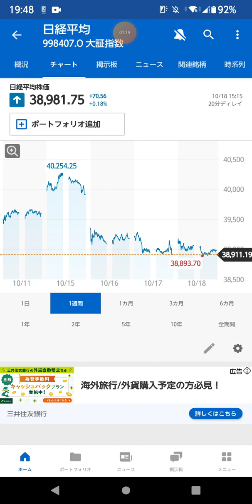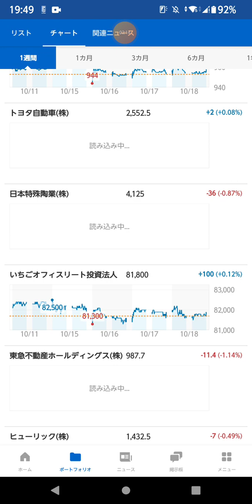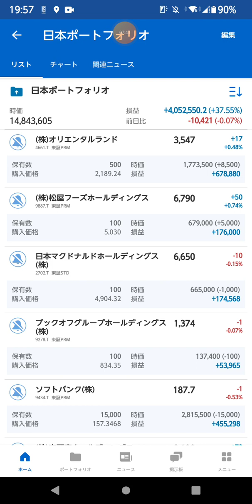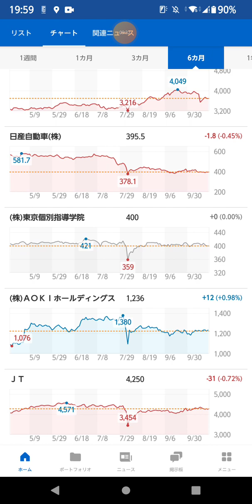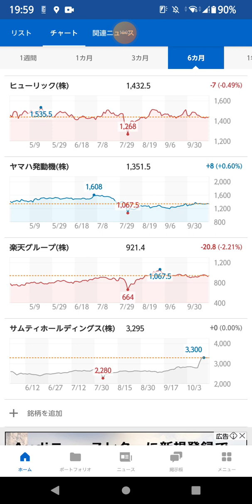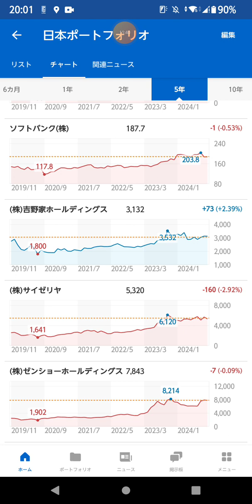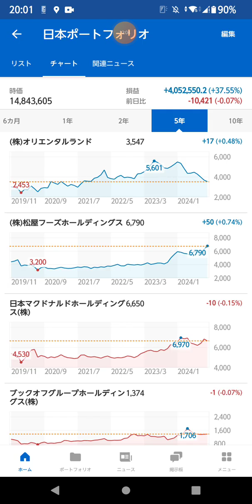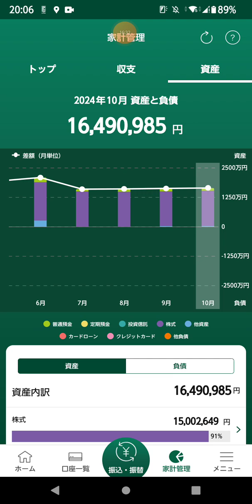今週の株式投資 結果報告